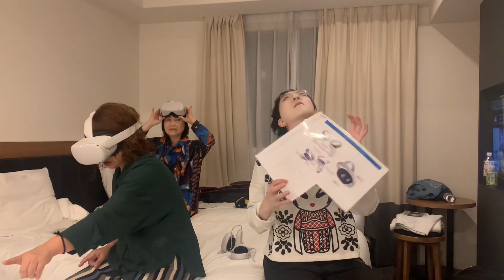【大阪へ行こう❹】《VR体験》東京ブギウギ ねずみ6、ひろけい歌ってみた、はままこ＆プーチャンねる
ホテルで1人千円でVR体験をやってみましたが、説明書もなく、機種も当たりハズレがあり、たまたまプーチャンねるが手にしたものが1番調子が良かったですが、それでもよく使い方がわかりませんでした。
他の人のを使ってみたら同じ映像が現れないものもありました。

はままこさんは気持ち悪くなってしまいました。

ねずみ6さんのやつだけプーチャンねるのやつにはなかった何か物が飛んでくるのがあったらしく、戦闘中となってました爆笑🤣

これからは解説してくれるスタッフがいるところで体験したほうが良いと思いました

ねずみさんがとても上手にウクレレの弾き語りをしてくれたので空に乗っかって歌ったり踊ったりしてみました😁

VR バーチャル#.東京ブギウギ